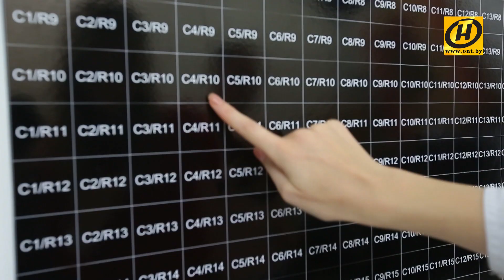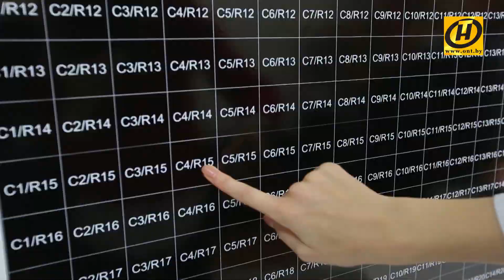тризайца: зачем белорусам фотобудки и фотоколлажи? Оставь яркие краски праздника!